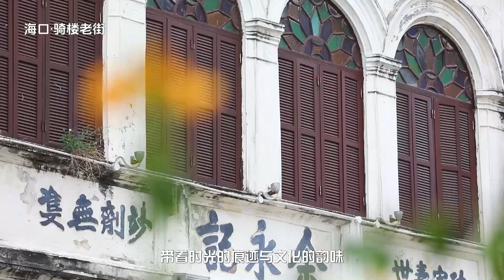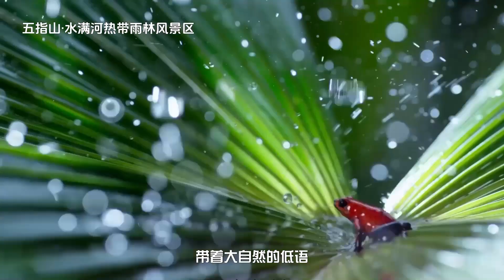Welcome to Hainan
South China’s Hainan Province is celebrated for its lush landscapes, pleasant climate, and beautiful beaches that make it a popular destination for both domestic and international travelers.